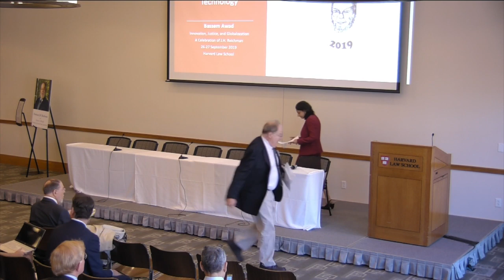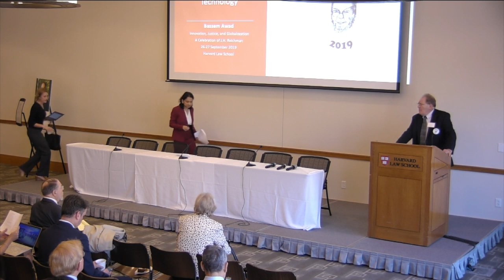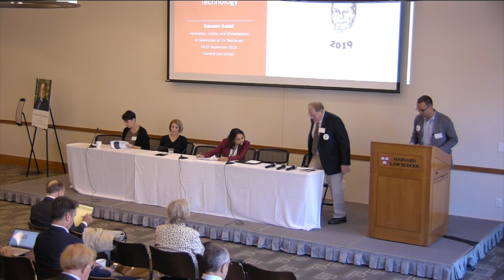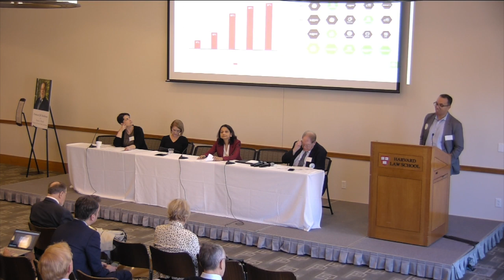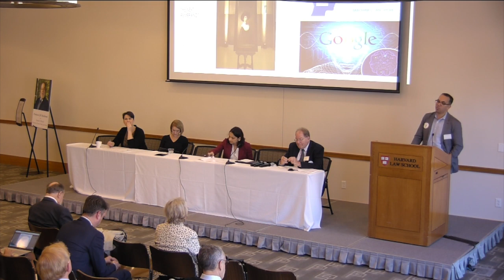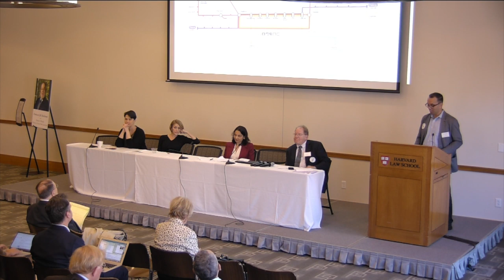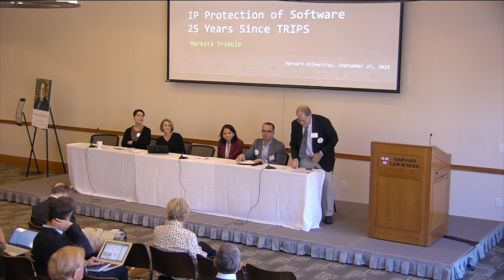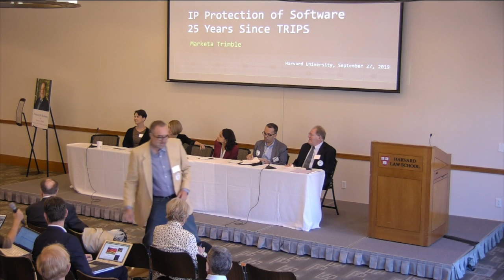Innovation, Justice and Globalization Panel: The puzzles of overlapping and hybrid IP rights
On September 26 and 27, Harvard Law School hosted the “Innovation, Justice and Globalization” conference.

The panel "The puzzles of overlapping and hybrid IP rights," chaired by
Peter Jaszi, American University, featured talks by:

Bassem Awad
Intellectual Property in the Era of Artificial Intelligence and Disruptive Technology

Christine Farley
Industrial Design: the IP World's Single Most Complicated Puzzle

Daniel Gervais
The Interface between Patents and Data Exclusivity: Paying Too Much for Too Little?

Arti Rai
Patent Disclosure and Trade Secrecy

Marketa Trimble
IP Protection

The conference focused on six themes: the economics of innovation and development; whether antitrust and competition law trust intellectual property law too much; the “puzzles” of overlapping and hybrid intellectual property rights; the World Trade Organization's Agreement on Trade-Related Aspects of Intellectual Property Rights (TRIPS) and the role of intellectual property rights in developing countries; challenges facing the digital commons; non-voluntary licensing of pharmaceutical patents; and property rights versus liability rules — theories and practical implications. Panelists included experts from government and international/inter-governmental organizations, as well as faculty from the Harvard Business School, Harvard Law School and the Harvard Kennedy School of Government.